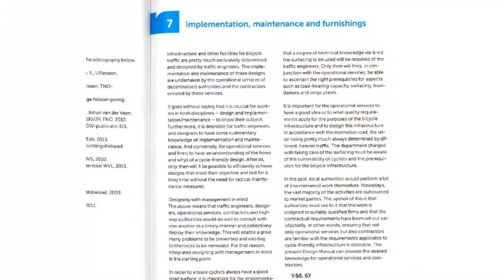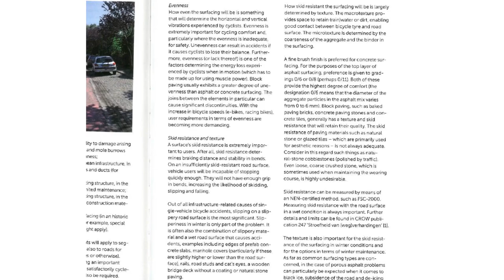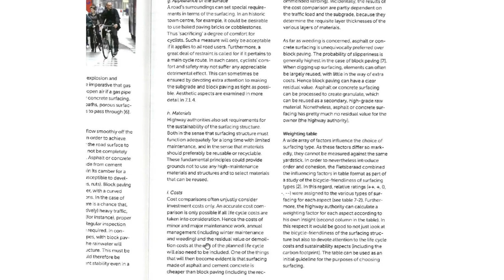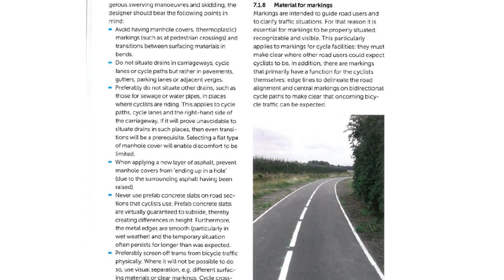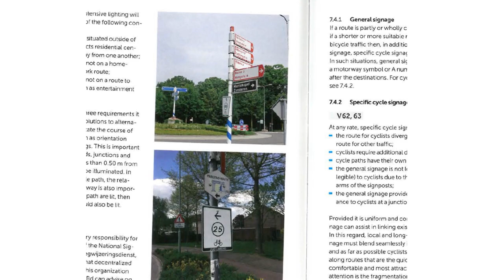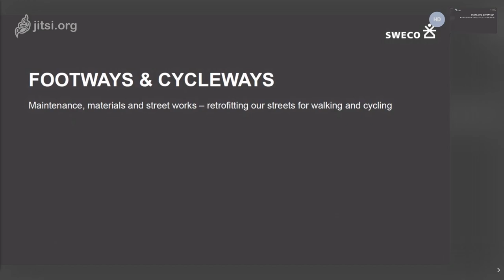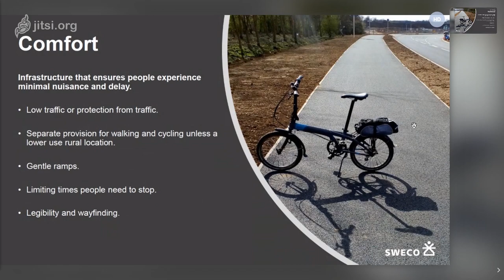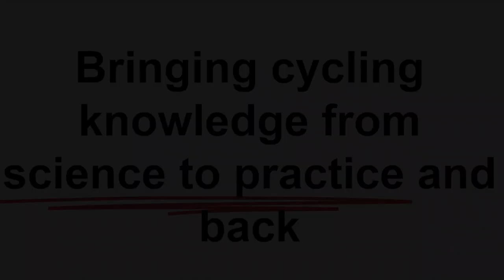CROW Bicycle Chapter 7 Interview with Mark Philpotts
CHAPTER 7 - IMPLEMENTATION, MAINTENANCE AND FURNISHINGS
7.1 Road surfacing
7.2 Verges and plants
7.3 Lighting
7.4 Signage
7.5 Personal safety
7.6 Other facilities